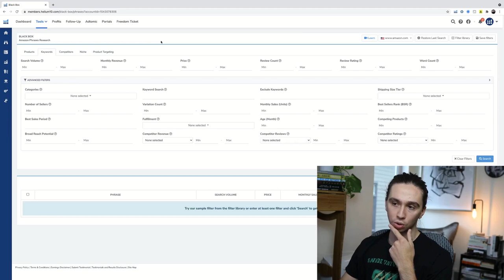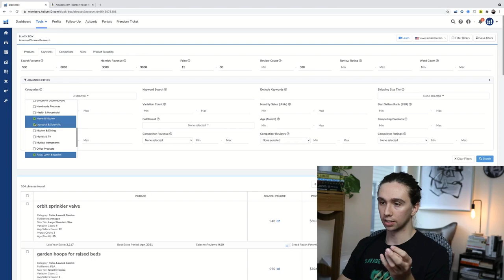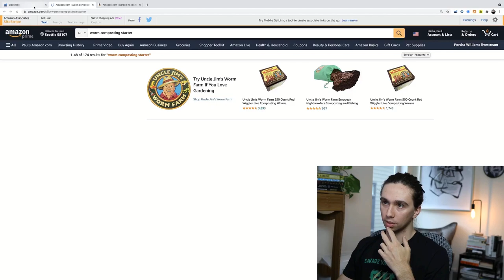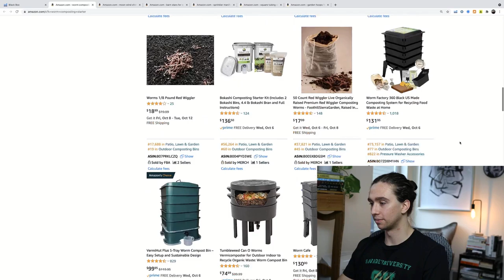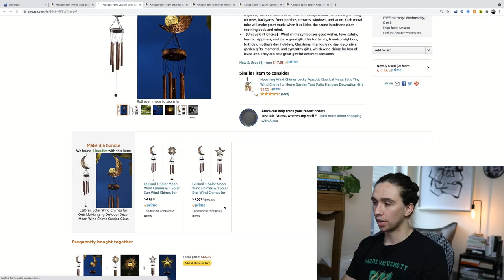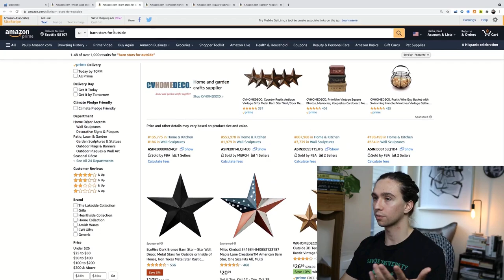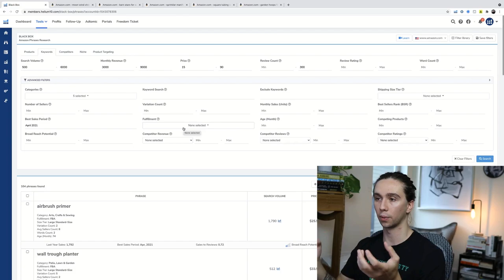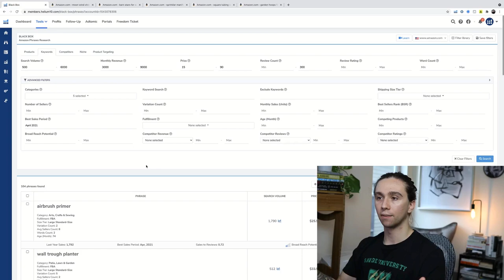BEST PRODUCTS to Sell on AMAZON in 2022 | Step by Step FBA Tutorial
👉🏼  Free Brand Building Framework

BEST PRODUCTS to Sell on AMAZON in 2022. In this Step by Step FBA Tutorial we will cover exactly how to find what products are going to sell well in the beginning of 2022.

Most amazon fba private label sellers differ from wholesale or arbitrage e-commerce sellers because the tend to create their own brands that aren't seasonal. However, there can be a magic to selling products in each holiday. That can give you a huge boost of sales and profit.

Wee will use helium 10 too look at the best amazon fba products in 2021 and predict what will be the best in 2022.

*I am not a financial advisor, enter any business at your own risk. I am simply sharing experiences i've had and what i've learned. I am an entrepreneur, my results and the results of my students are not guaranteed. You could make more, less, or the same. This also applies to any link you click on that I have provided, my monthly product picks are ideas that I have found that I find appealing as a product to sell, there is in no way a guarantee they will sell, I am not a "get rich quick" guy. My calls and messaging services are simply for access to my opinions, they should not be taken as financial advice. Please note that what I do is hard work and i love sharing what i've learned. Im happy to help anyone who knows the risk and is willing to put in the work! :)

Paul J. Savage is a business owner who is documenting the process of scaling businesses online. I take so much joy in transparently sharing my opinions with like minded people who wish to create passive income from online businesses and personal branding. Help me build the first Radically Transparent and Radically Open minded online Community of people who have each others back and constructively work towards what's true and what is not.